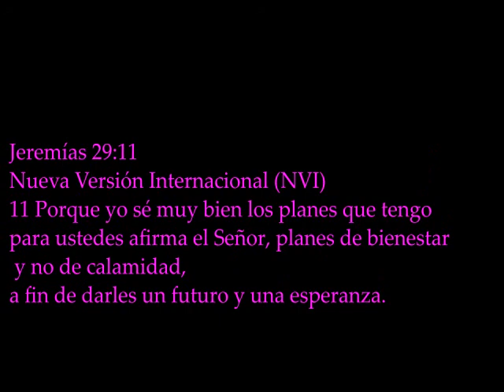El Noviazgo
Este vídeo esta dedicado a cada uno de esos jovenes que estan desesperados por hallar novi@.